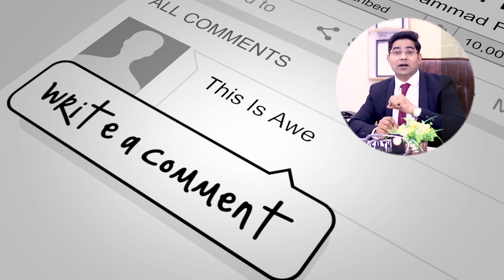Jaryan | Dhat Girna | Peshab K Qatroh ka Desi Ilaj in Urdu /In HIndi | Ehtlam ka Gharelu Ilaj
Jaryan kya hai
Jaryan ku hota hai , jaryan kisi cheez k jari hony ko kehty hain ,Maheny main Ehtlam kitni bar Hona chaye